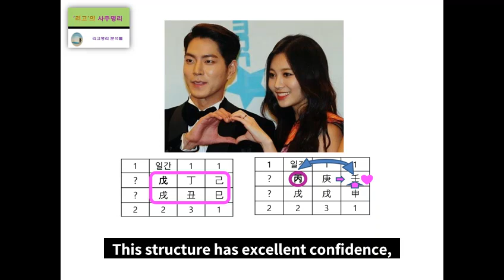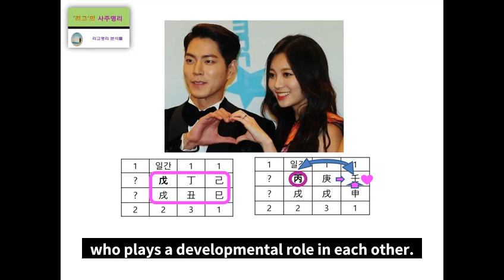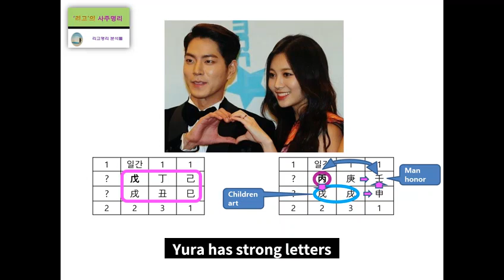Hong Jong hyun & Yura's Fortune Harmony Analysis